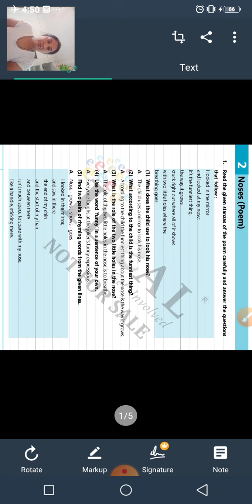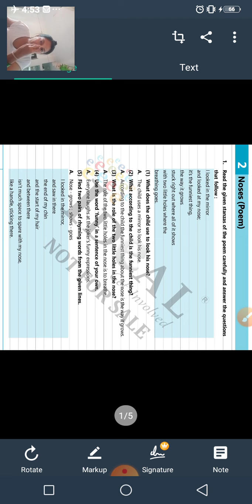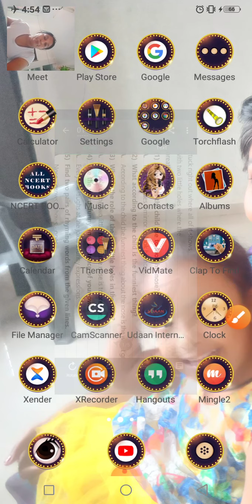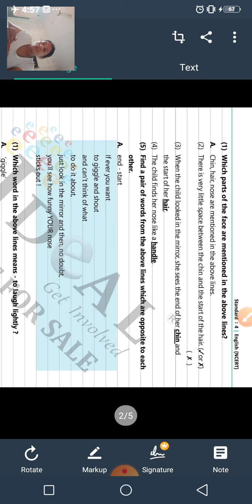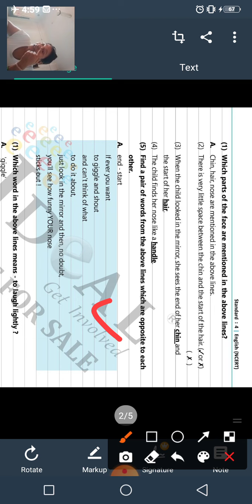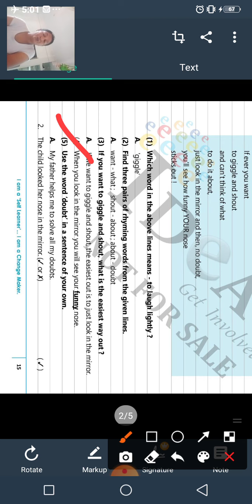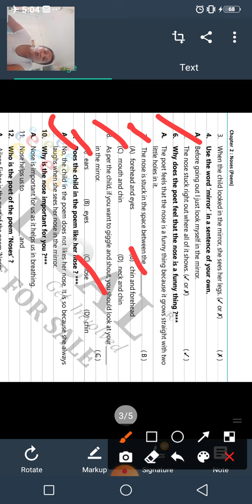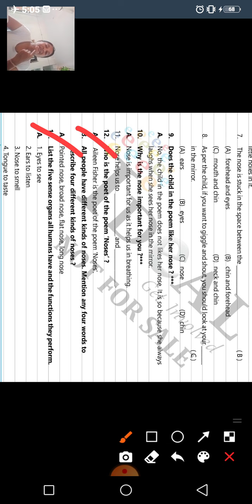GSEB| STD 4 | ENGLISH(E.M.) | IDEAL BOOK | POEM 2 | PART 1